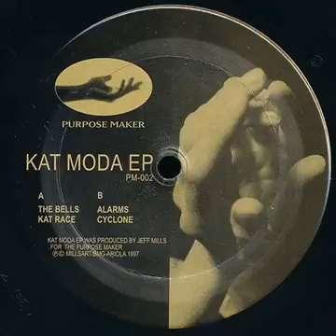JEFF MILLS//Kat Race(PurposeMaker)